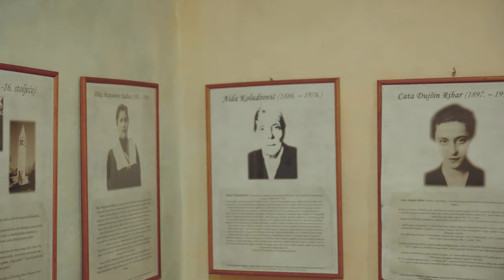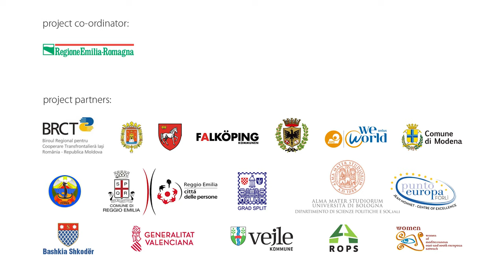Association Domine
Association Domine is a feminist, non-governmental, non-profitable organization, established in 2002 to promote women's rights and encourage the development of civil society.

Organization's basic activities are education, video production, publishing, public campaigns and direct counseling and support.

The City of Split has so far supported the work of the Domine Association by co-financing various projects, and believes that their activities have contributed to the realization of the goals of sustainable development, especially SDG5.

This video is part of the Shaping Fair Cities webdoc.